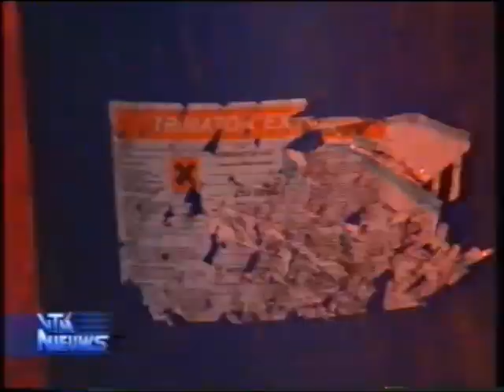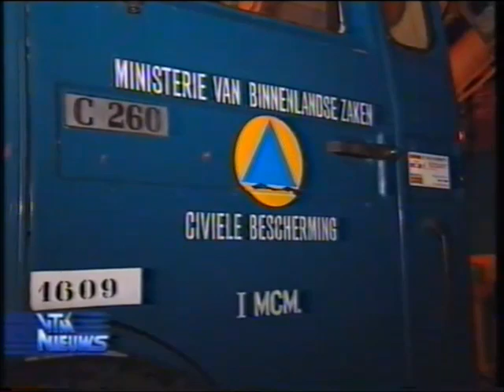VTM Nieuws 22 December 1999 (niet volledig).